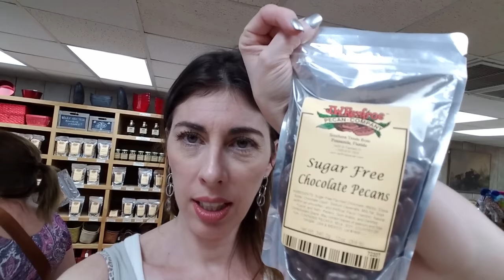Quanto Custa Alugar Apartamento nos EUA VLOG5 | donaconsumista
♥No vídeo de hoje vou mostrar um apartamento para alugar nos Estados Unidos e quanto custa para alugar apartamento na Florida.

Dicas de assinaturas e empresas.

♥ SNAPCHAT donaconsumista
♥ PERISCOPE donaconsumista